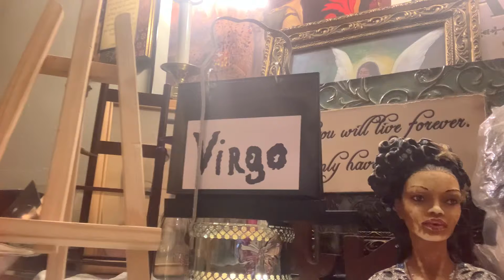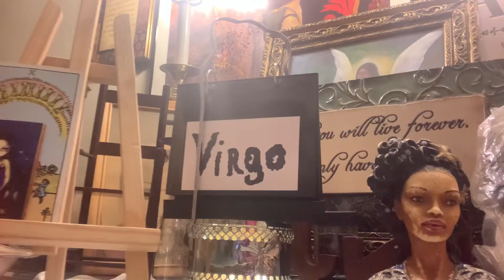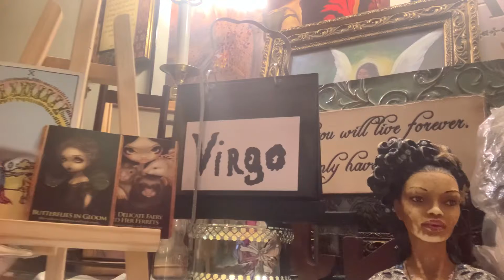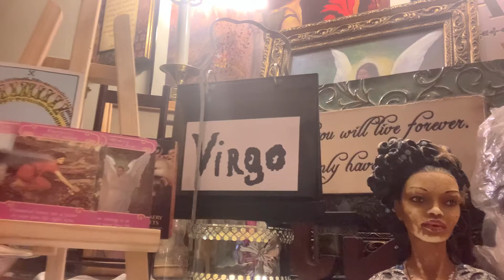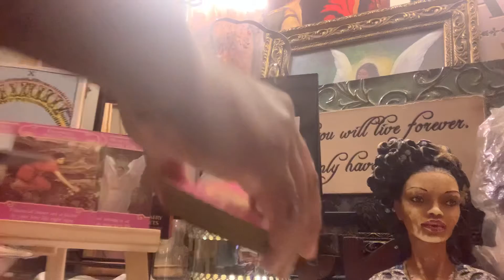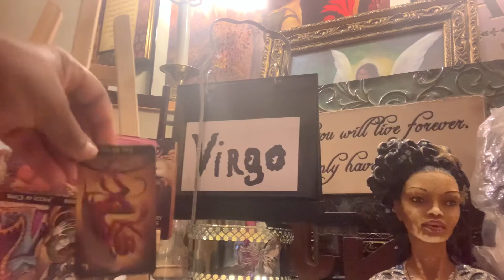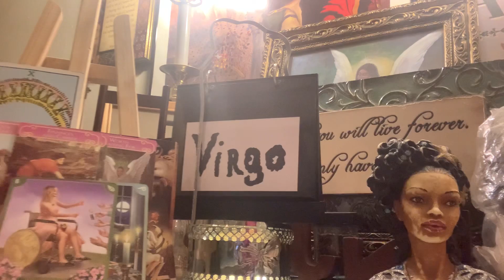Horoscope for my Virgo/weekly reading-September-27-October-1-2021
Love is coming